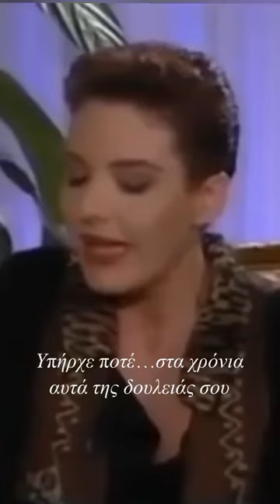Αν σταματήσω από την δουλειά μου,θα πεθάνω|Ρίτα Σακελλαρίου